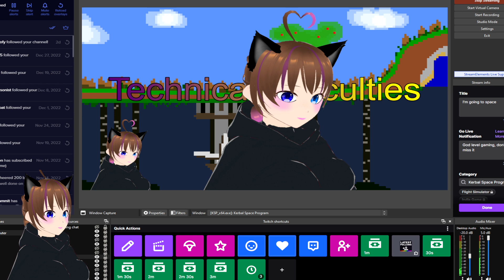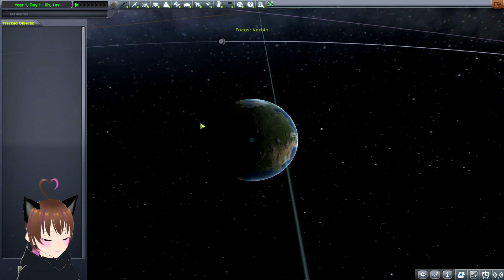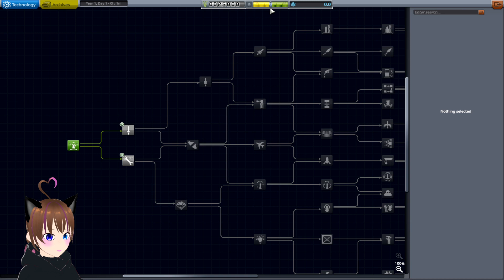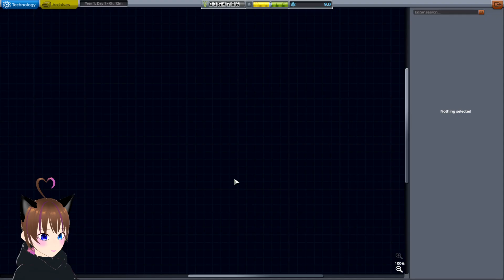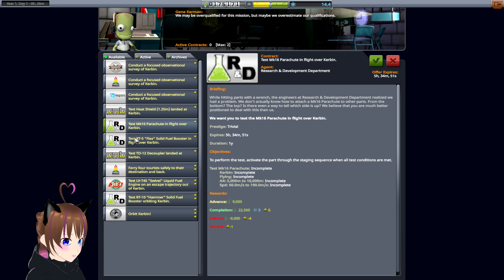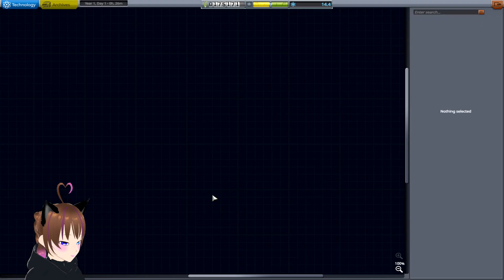Kerbal space program part 1 (full VOD) 07/01/2023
Baguette goes to space! except not really, she just sends several Kerbals into the upper atmosphere without proper safety equipment.
If you enjoy, please follow over on twitch where we stream most weeknights from 8pm GMT